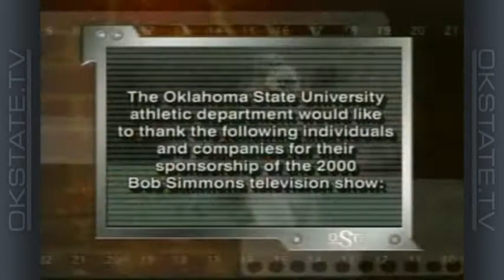The Bob Simmons Show - 2000 Ep 11: Baylor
Oklahoma State head football coach Bob Simmons and host Tom Dirato look back at the Cowboys' 50-22 home win over Baylor. It was Oklahoma State's first victory since mid-September and snapped a seven-game losing streak. It also handed Baylor its 21st straight Big 12 Conference loss. Quarterback Aso Pogi ran for four touchdowns and completed 14 of 18 passes.

Two Minute Drill: Cowboy players talk about the win over Baylor.

Player Interview: Senior defensive end Zac Warner.